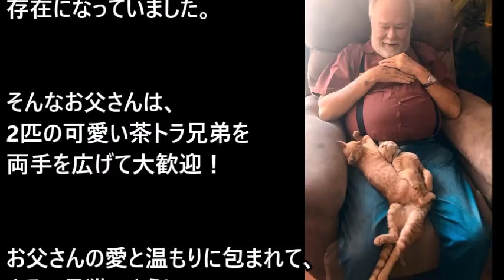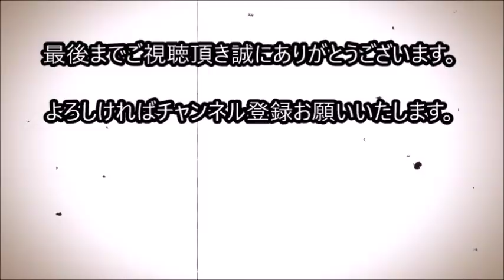路上をさ迷っていた2匹の茶トラ猫。保護され、お父さんの膝の上が最高に居心地良い場所に！【癒される話】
路上をさ迷っていた2匹の茶トラ猫。保護され、
お父さんの膝の上が最高に居心地良い場所に！【癒される話】

ある2匹の茶トラ猫が、
さ迷っているところを女性に保護されました。

彼女は仲良く身を寄せ合っている2匹を見て、
引き離すことはできないと感じます。

このまま保護センターに預ければ、
この子たちの行く先がどうなるか分かりません。

そこで、女性はあることを思いつきました。

動物好きなお父さんのことを思い出しました。

そして、2匹をお父さんに対面させることに。

関連動画

子猫を飼うことを、絶対に認めなかった父親。そんな父親が翌日に言った言葉に、家族は驚かされることとなる。【感動する話】

捨てられた猫と一緒に置かれていた猫の愛用品。その驚きの理由に涙が溢れる・・・

森の中で必死にしがみついてきた子猫。男性に空腹のお腹を満たしてもらうと・・・【感動】